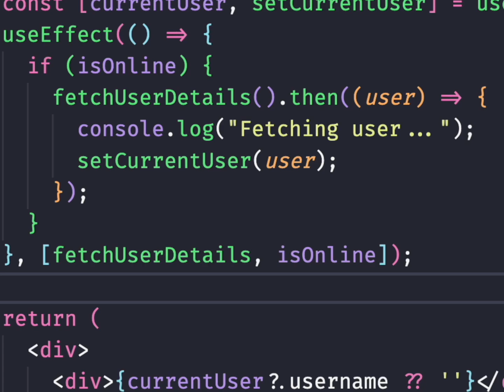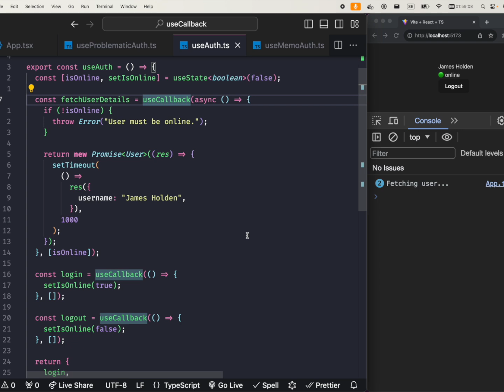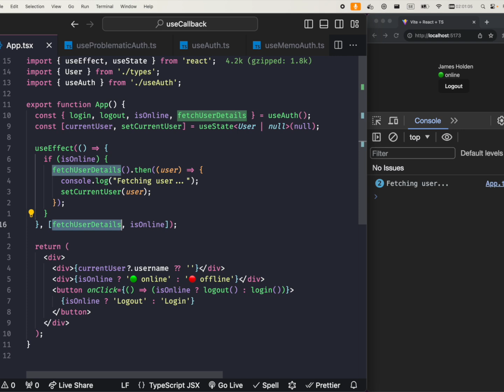useCallback hook and when I always use it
In this video I show CONTRIVED (but based on the real-world) example of when I use useCallback while writing my react hooks.

TLDR;
- I always use it when I return a function from custom React hook if it was declared in that hook, since my hook user might decide to put it into dependency array of useEffect which will cause issue  shown on the video.
- I need to pass function declared inside the component as a prop and that component or one of its children will be memoize (using React.memo())

Also I only briefly touch when I would also use useCallback personally, so, please check new react docs on the subject